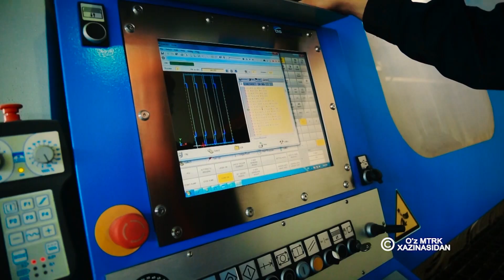Come to see Uzbekistan